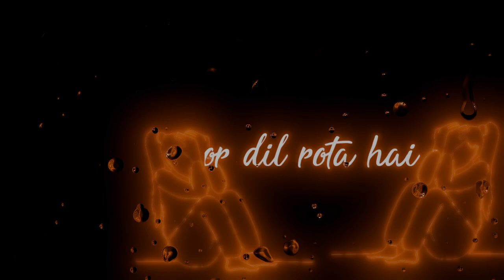Ulfat mein aisa hota hai😰,very sad love shayari💔, Whatsapp shayri video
hindi shayri
hindi shayri SMS
whatsapp shayri 💯
very sad shayari video